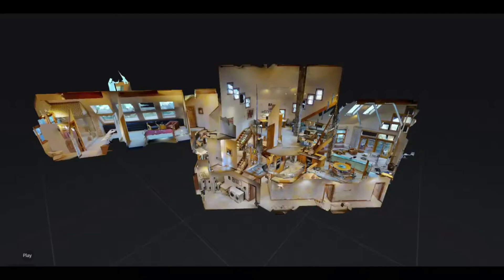60 Elk Track Court